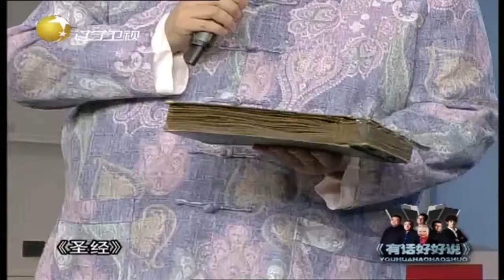2 孙越金句调侃刘源太胖，网友：你俩身材都不瘦丨有话好好说